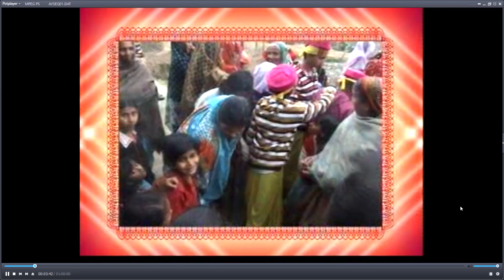जनेऊ,मैथिली PART 5